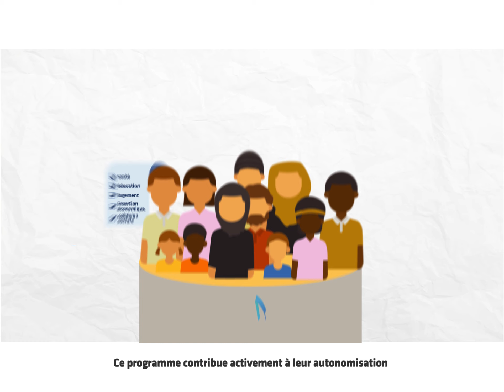AMAL : protéger et autonomiser les enfants et jeunes réfugiés et migrants au Maroc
Cofinancé par le Fonds d’affectation spéciale des Nations unies pour la sécurité humaine